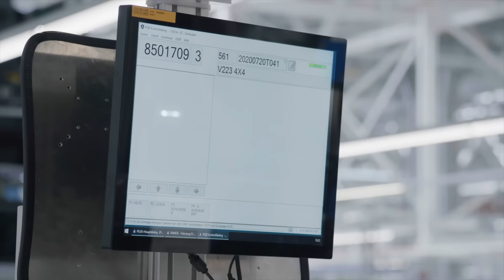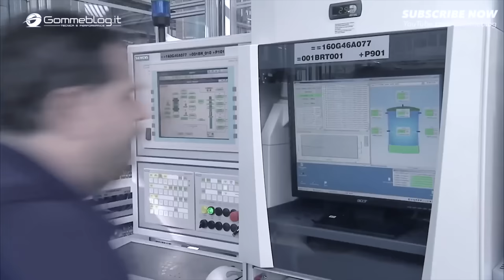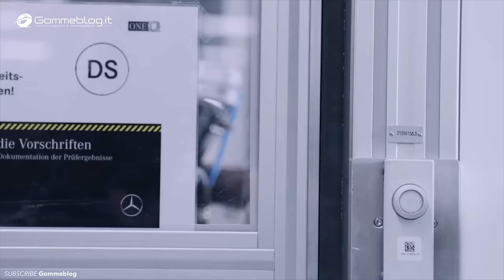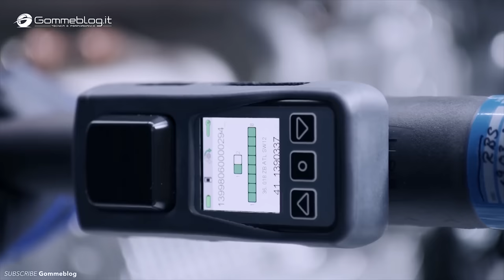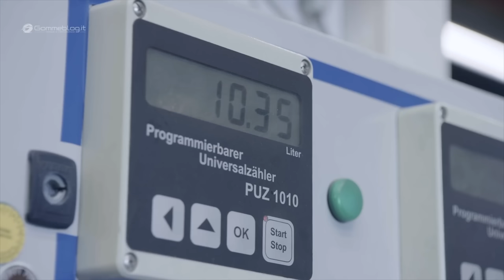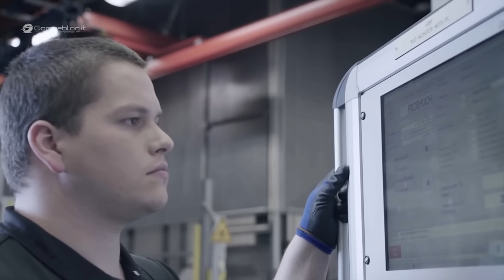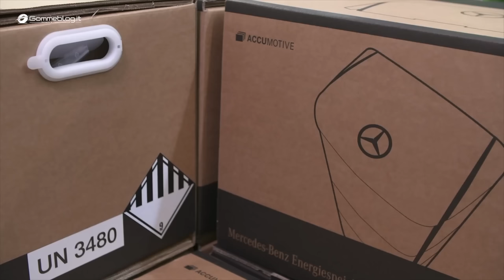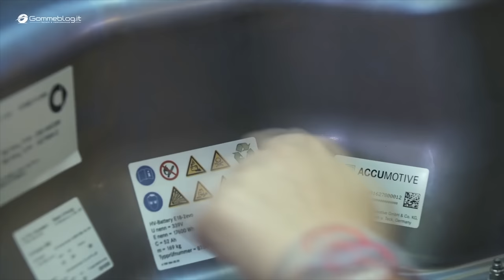Mercedes MANUFACTURING Process 🚘 Car Factory Assembly Line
Mercedes Manufacturing Process - Car Factory Assembly Line. The Art of Car Manufacturing: A Spotlight on Mercedes' Production Process. Delve into the intricate world of automotive manufacturing with a focus on one of the industry's titans: Mercedes.

00:00:00 – 2023 Mercedes S-Class
00:07:43 – Mercedes Assembly Line
00:13:46 – Mercedes A45 S A;G Engine Production
00:43:35 – Mercedes V8 Bi-Turbo Engine Production
01:01:53 – Mercedes Engine and Gear box Assembly
01:14:10 – Mercedes SLS V8 Engine Production Plant
01:25:13 – Mercedes Electric Engine - Battery
01:45:21 – 2014 Mercedes C-Class
01:55:16 – 2013 Mercedes E-Class
02:09:55 – 2012 Mercedes A-Class

Their process is a meticulous blend of craftsmanship, automation, and cutting-edge technology.

2023 Mercedes S-Class Production: As the jewel in the Mercedes lineup, the production of the S-Class signifies luxury and precision. Using state-of-the-art machinery and technology, each S-Class is crafted to perfection, embodying the brand's commitment to excellence.

Mercedes A45 S AMG Engine Production: Step into the world where power meets precision. The A45 S AMG engine is a testament to engineering marvel, manufactured with meticulous care to ensure optimal performance.

Mercedes V8 Bi-Turbo Engine Production: Experience the birthplace of roaring power. The V8 Bi-Turbo is crafted using advanced machinery, ensuring its legendary roar and unmatched acceleration.

Engine and Gearbox Assembly: The heart and the nerves. Here, the engines and gearboxes are intricately assembled, ensuring smooth performance and longevity.

Mercedes SLS V8 Engine Production Plant: A dedicated facility for a legend. The SLS V8 engine is more than just a powerhouse; it's an icon, manufactured with unmatched precision.

Mercedes Electric Engine - Battery: Step into the future. Mercedes' commitment to sustainability and innovation shines here, as electric engines and advanced battery systems come to life.

2014 Mercedes C-Class Production: A blend of luxury and functionality. Witness the creation of the C-Class, as it gets shaped, polished, and readied for the open road.

2013 Mercedes E-Class Production: The epitome of elegance. The E-Class production line showcases the brand's attention to detail, from the interiors to the aerodynamic exteriors.

2012 Mercedes A-Class Production: Compact yet powerful. The A-Class line displays the brand's dedication to producing versatile cars that don't compromise on performance or luxury.

In the vast world of car factories and the manufacturing process, Mercedes stands as a beacon of excellence, blending traditional craftsmanship with modern technology to create automotive masterpieces.

Stepping into a Mercedes production plant is like entering the heart of automotive excellence. With a legacy that’s recognized globally, the brand has seamlessly integrated tradition with innovation.

Mercedes production Germany stands as the hallmark of this legacy. With plants that are architectural wonders, Germany is where the brand's heart truly beats. The meticulous process of how each car is crafted, from the initial assembly to the interior detailing, is a testament to the brand's dedication to quality.

For enthusiasts and automotive experts, the name Gommeblog often resonates. Offering insights into the world of car production, it sheds light on the marvel that is the Mercedes factory. From the raw materials to the final review, the journey of creating a Mercedes is a blend of art and science.

Car factory tours often showcase the assembly line in action. And if you’ve ever wondered "how it’s made" when it comes to luxury cars, a deep dive into the Mercedes-Benz production will answer that. The brand's dedication is evident in every facet, from the interior detailing to the performance testing.

For those who appreciate luxury cars and are intrigued by the manufacturing process, from how to made each part to the final assembly, Mercedes stands as a beacon of excellence. With cars that redefine luxury, such as the opulent S class, or the power-packed AMG, Mercedes continues its legacy of creating automotive masterpieces